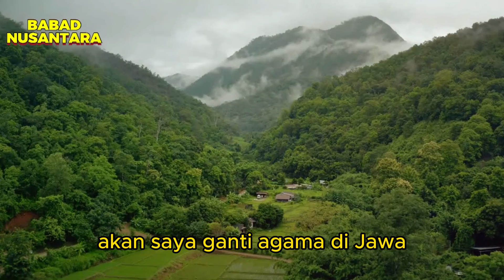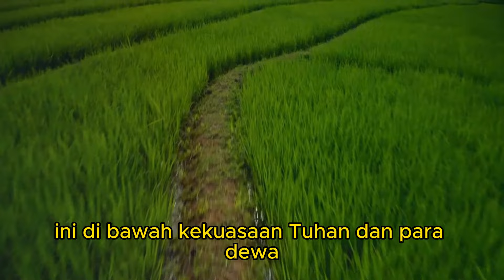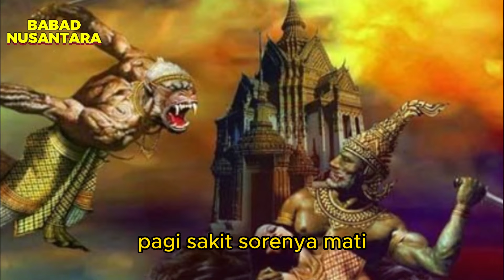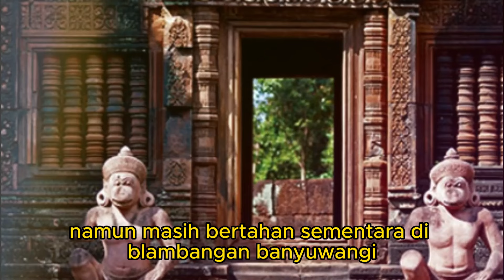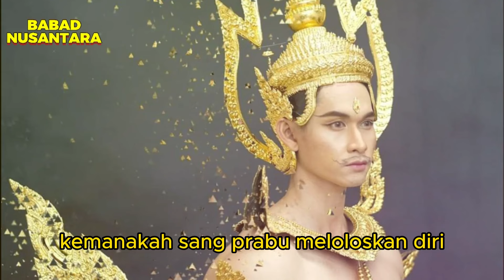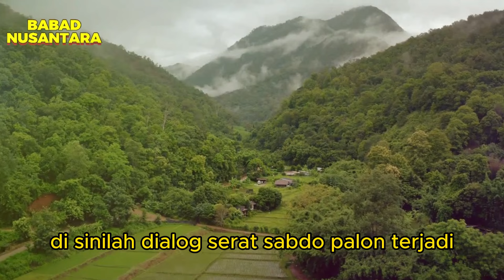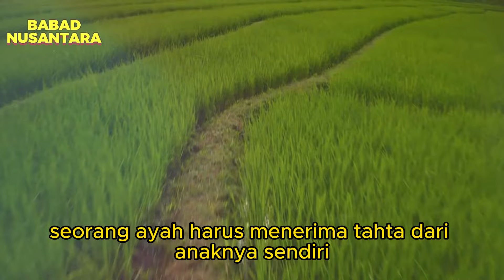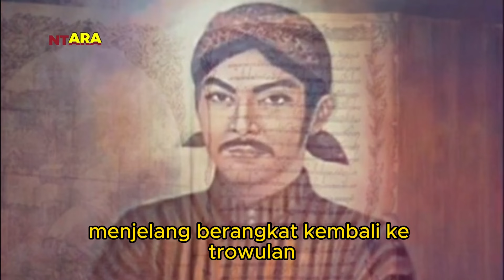PRABU BRAWIJAYA MASUK ISLAM GARA-GARA SUNAN KALIJAGA-RUNTUHNYA MAJAPAHIT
Sabdo Palon dan Naya Genggong adalah 'PENUNTUN GAIB YANG MEWUJUD'. Beliau berdua senantiasa hadir mengiringi Raja-Raja Jawa jaman Hindhu Buddha. Beliau berdua pergi meninggalkan tanah Jawa semenjak Keruntuhan Majapahit pada tahun 1400 Saka, atau 1478 Masehi. Terkenal dengan SURYA SANGKALA (KATA SANDHI PENANDA TAHUN KEJADIAN) yang sangat populer di Jawa, yaitu SIRNA ILANG KERTHANING BHUMI ( SIRNA : 0, ILANG : 0, KERTHA : 4, BHUMI : 1 = 1400 Saka). Kalimat KERTHAning BHUMI, diambil dari nama asli PRABHU BRAWIJAYA PAMUNGKAS (PAMUNGKAS=TERAKHIR), yaitu RADEN KERTHABHUMI.

Janji kedatangan Beliau berdua diucapkan di Blambangan, ketika Majapahit hancur diserang oleh pasukan Demak Bintara. Prabhu Brawijaya meloloskan diri ke arah Timur, hendak menyeberang ke Pulau Bali, namun masih bertahan sementara di Blambangan ( Banyuwangi sekarang).

Raden Patah, Pemimpin Demak Bintara, merasa bangga telah menghancurkan Majapahit yang dia anggap sebagai negara kafir. Serta merta, setelah mendengar kabar berhasil dikuasainya Majapahit oleh tentara Islam, Raden Patah datang dari Demak, ingin melihat langsung keadaan Majapahit yang berhasil dihancurkan. Setelah itu, dengan bangga beliau meneruskan perjalanannya ke Pesantren Ampeldhenta, hendak mengabarkan keberhasilan itu. Namun ternyata, Nyi Ageng Ampel, istri almarhum Sunan Ampel, malah mempersalahkannya. Nyi Ageng Ampel mengingatkan bahwa dulu semasa Sunan Ampel masih hidup, beliau pernah berpesan bahwsanya jangan sekali-kali murid-murid beliau ikut campur masalah politik, atau malah berani merebut kekuasaan Majapahit. Bahkan Nyi Ageng dengan tegas menambahkan, Raden Patah telah berdosa tiga hal :

1.Kepada Guru, yaitu melanggar wasiat Sunan Ampel.
2.Kepada Ayah, karena Prabhu Brawijaya adalah ayah kandung Raden Patah.
3.Kepada Raja, karena Raja adalah Imam, tidak boleh dilawan tanpa alasan yang benar. Sebab, selama memerintah, Prabhu Brawijaya tidak pernah melarang penyebaran agama Islam, bahkan menghadiahkan tanah Ampeldhenta ( didaerah Surabaya sekarang ), sebagai tanah otonom. Diijinkan untuk dipakai sebagai basis pendidikan agama bagi orang-orang muslim.